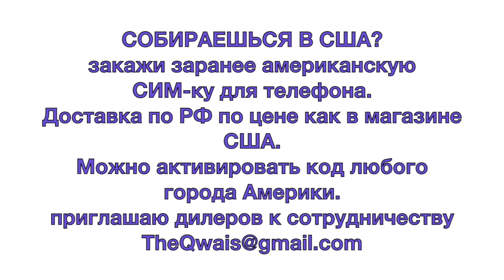Как выиграть 1,3 миллиарда долларов американская лотерея Powerball бьет рекорды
Я немного ошибся в цене за билеты. На сайте показана цена в $7 за билет. Затра загляну на заправку и уточню цену билетиков.
Желающие поиграть - могут еще успеть. Очередной розыгрыш в среду.